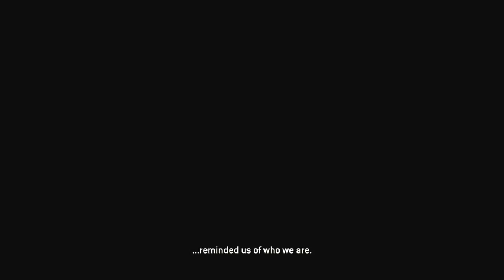We're Gandalf! Before He Sucked! ....I'm sorry... FEAT Jofinn Senpai | FOR HONOR | XBOX ONE (Part 9)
Thank you Jofin Senpai for joining me today, LET THE ANIME GIRLS FALL IN LOVE! .anyway please make sure to check out his channel which I will put a button for it at the end of the video and in the description, he is a funny and a cool guy and deserves support in his videos.

We are back and the boob ring man returns with a vengeance! we will show the might of the boob ring!

Please let me know how many times I say boob ring throughout the Viking story in the comments below.